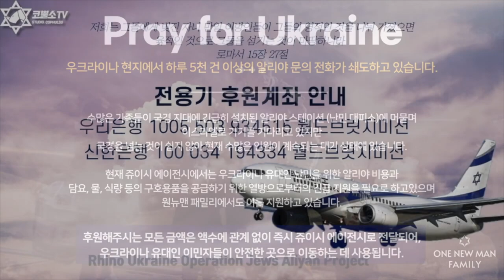코뿔소 우크라이나 알리야 작전을 위한 담당자 브리핑 / 우크라이나 난민 첫 알리야 비행편 도착 현장